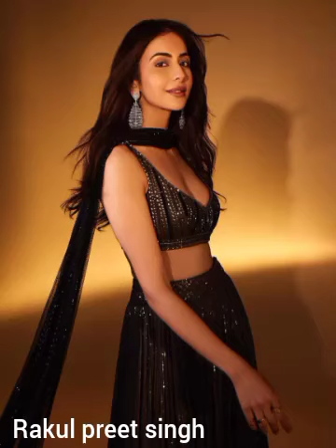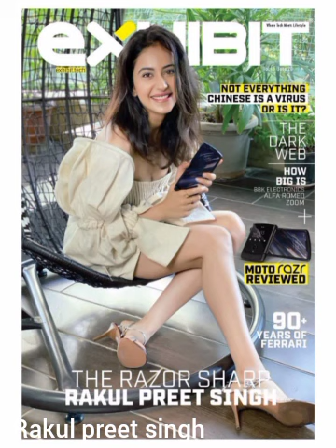rakul preet singh best photos 2023